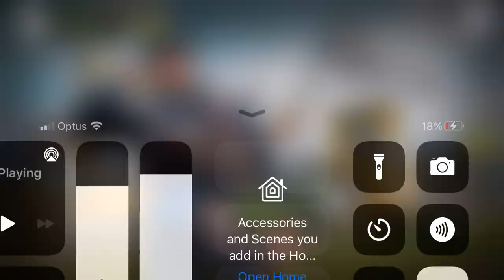Call Of Duty Mobile - Battle Royale solo - *Short Game/Last Quarter!*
Hello,
Sorry I have not posted much lately as I have been feeling unwell, hopefully I get back to posting more in the coming days! This was a gameplay I meant to record all of it but here is the last quarter or so!
Peace
LilMonkeyyMoo